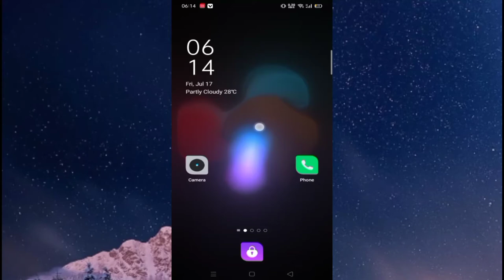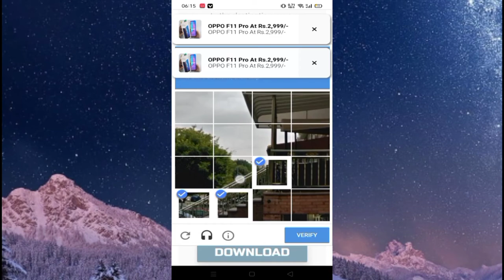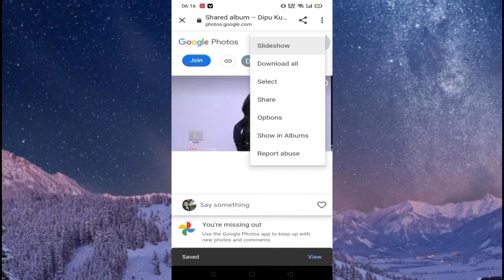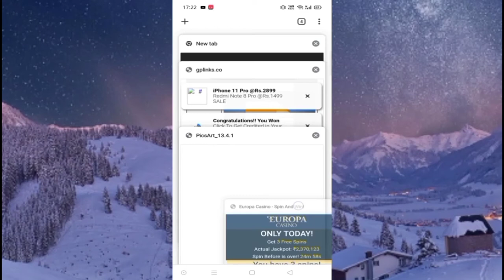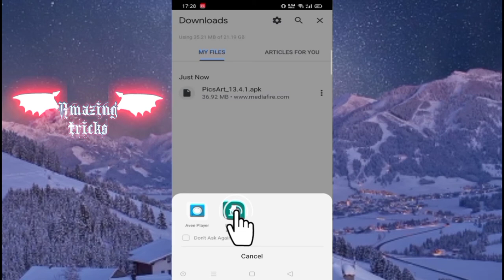how to open gplink in telegram. gp link ko apen kaise kare.gp link fully guide in hindi.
Hello friends

                  Amazing tricks

Discription:-
How to open gp link in hindi.  How to use gp link in hindi.   How to download picture, vidio and app on gp link.  How to use gp link.  How to open gp link explain in vidio.  Full guide in hindi.  File download kaise kare.  App download kaise kare.  Template download kaise kare.  How to work gp link.   What is gp link.  Gp link Kya hai.  Gp link ko kaise khole.  Gp link se picture, vidio, app kaise download kare.gp link se template download kaise kare.
जीपी लिंक को कैसे खोले।  जीपी लिंक का उपयोग कैसे करे।  जीपी लिंक से फोटो, वीडियो, ऐप कैसे डाउनलोड करे। जीपी लिंक को कैसे खोले पूरा समझाए।

इस वीडियो म मैंने आपको बताया कि  जीपी लिंक को कैसे खोले ओर मैंने पूरा details में बताया है। आशा करता हूं आपको समझ में आ गया होगा अगर आपको ये वीडियो देखकर कुछ समझ में नहीं आया तो आप 2-3 बार ये वीडियो देखे मैंने जैसे जैसे क्लिक किया है वो ध्यान से देखे और समझे।

NOTICE:- aapko kuchh bhi problem ho ya kuchh puchhna ho to aap mujhe Instagram  pe bat kar sakte hai link Maine niche de dia hai.

This vidio was created by dipu kumar